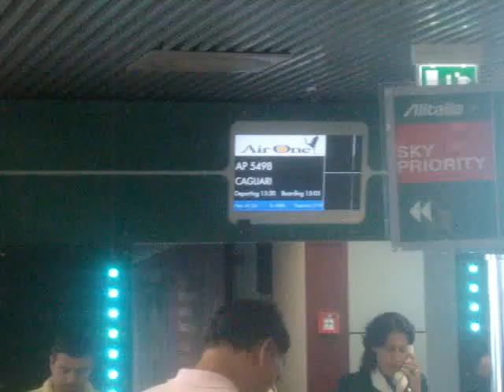gavros.gr Στην αναμονή λόγω καθυστέρησης για Κάλιαρι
Στην αναμονή λόγω καθυστέρησης για Κάλιαρι